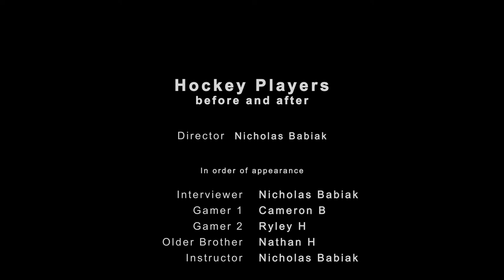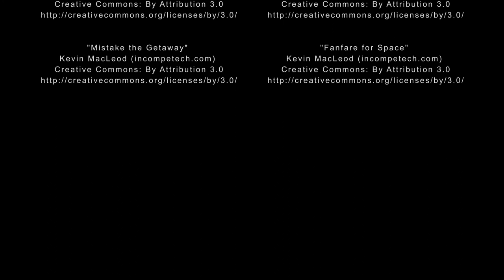Hockey Players Before and After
Here is my latest short film in a documentary style.
You will see the journey of  two video gamers introduction into hockey.